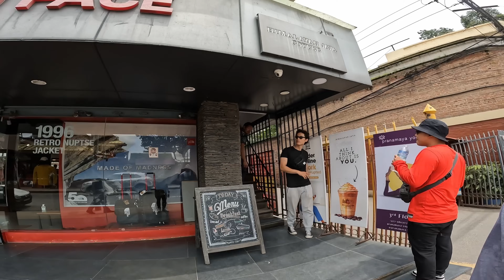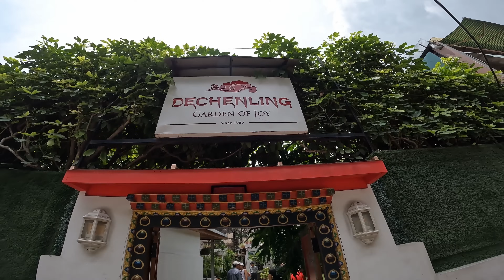To pokhra || Tibetan vlogger || bir || India